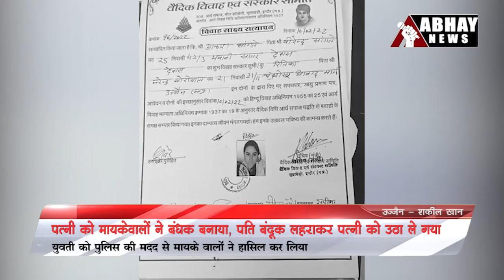Ujjain News : मायके में बंधक पत्नी को बंदूक लहराकर उठा ले गया पति | Aakash Sangate | Abhay News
जीवाजीगंज थाने के खटीकवाड़ा में गुरुवार को  एक  पति गदर  फिल्म का तारासिंह बन गया। मायके वालो के पास बंधक पत्नी को ले जाने के लिए वह अपने साथियों के साथ बंदूक लेकर ससुराल  पहुंचा और पत्नी को उठा ले गया। पत्नी के परिवार वाले बस देखते रह गए। बाद में वह पुलिस थाने पहुंचे और युवक के खिलाफ शिकायती आवेदन दिया ।
वीओ